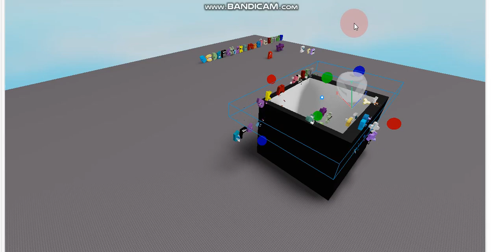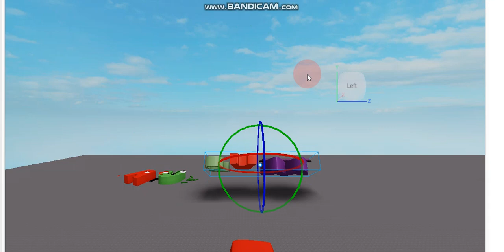Alphablox Ep 1: Hammer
New Movie For CBeebies & CITV